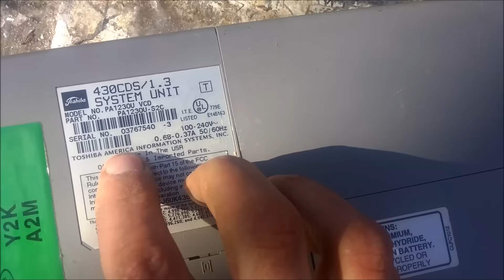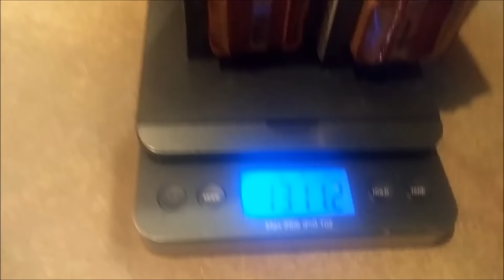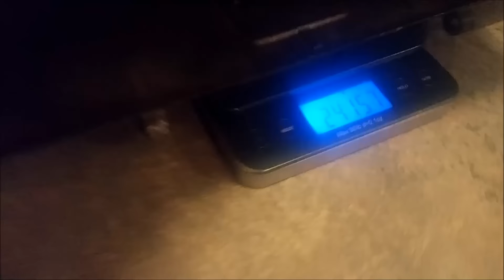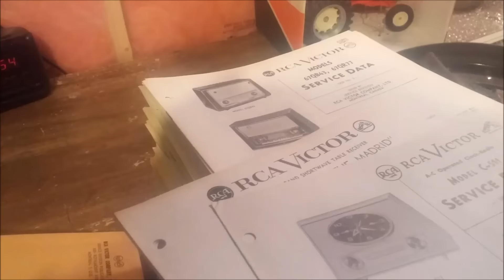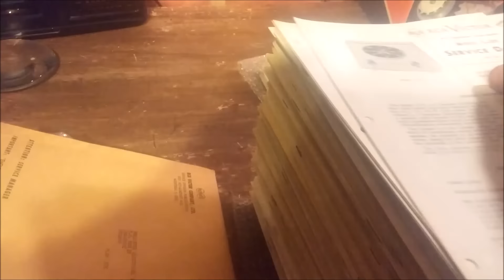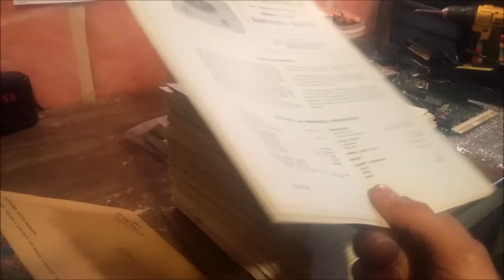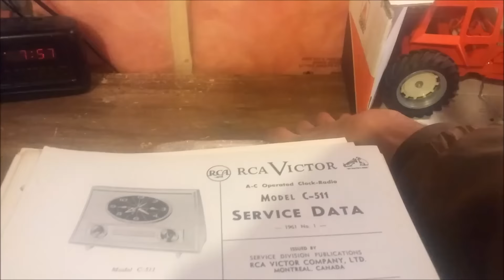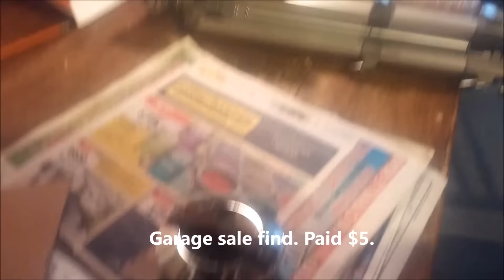Scrapping vintage computers and what sold on eBay over the weekend.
Computers have always been my favorite thing to scrap. So easy and fun! Made it over 500 sub's. Thank you!

My fan mail shipping address:
Osgoode, Ontario
Canada
K0A2W0

Links to the stuff that I use.

Portable Powered Electric Wire Stripping Machine

Manual Portable Hand Tire Changer:
ebay.ca (Canada)
ebay.co.uk (UK)

More stuff

I use Canva to make my YouTube thumbnails.